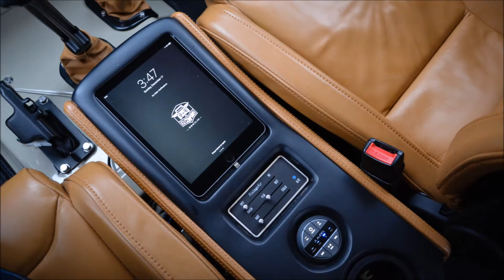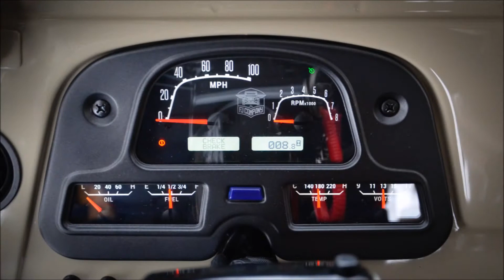Toyota Land Cruiser FJ43 1981 Slideshow